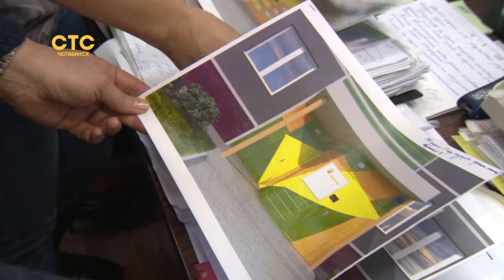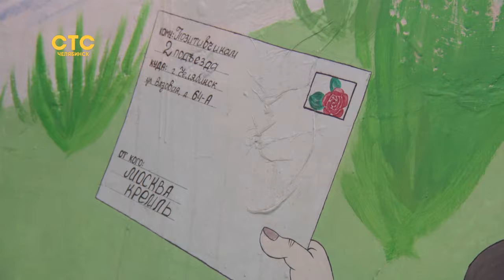Яркие краски для серого дома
Управляющая компания Челябинска решила "создать настроение" своим жителям